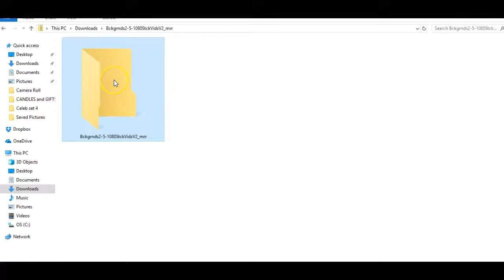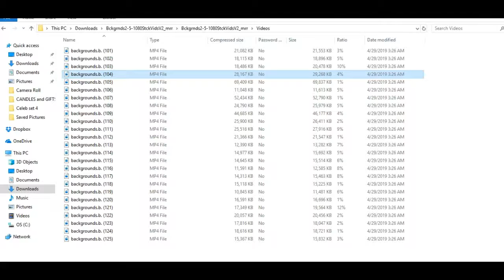Backgrounds2 - 5 - 1080 Stock Videos V2 - The Wholesale PLR Store Preview